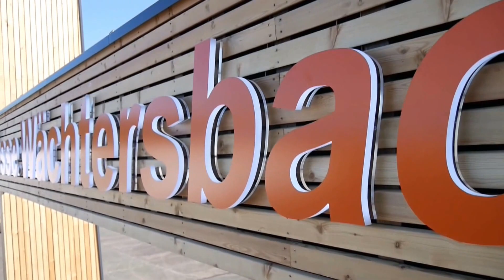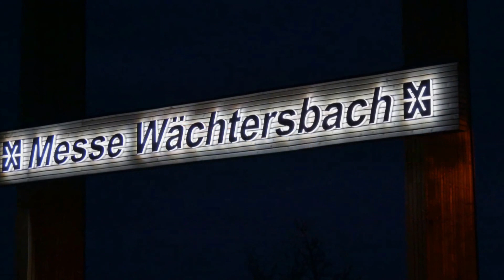Das neue Eingangsportal der Messe Wächtersbach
Pünktlich zur 68. Messe Wächtersbach 2016. Das  neue Eingangsportal ist fertiggestellt. Versehen mit einer modernen LED-Beleuchtung ist es das neue Wahrzeichen der Messe.